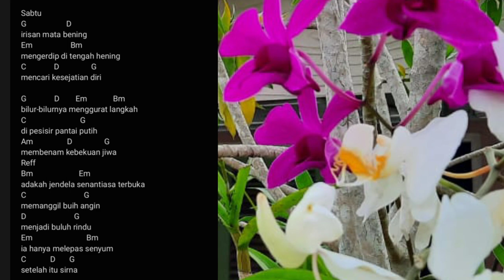Sabtu -Lirik dan kord - Gitar bambu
Alhamdulillah Musikalisasi puisi kali ini ditayangkan dengan menampilkan lirik dan kord.

Puisi : Agus K Saputra
Musikalisasi puisi : Soni Hendrawan
Gitar bambu : PSN akustik bamb